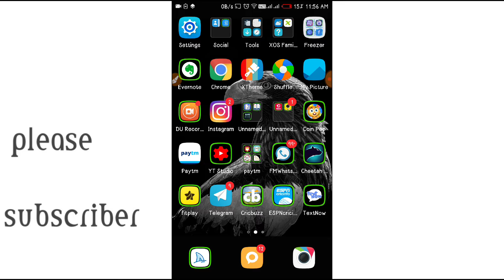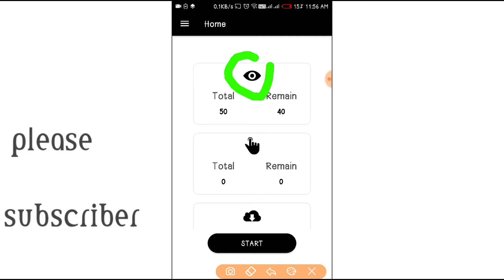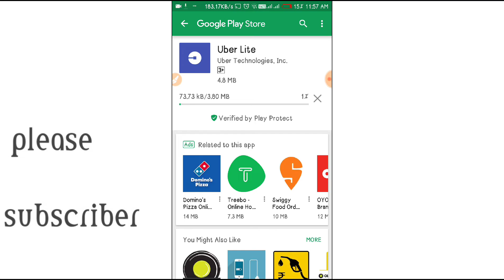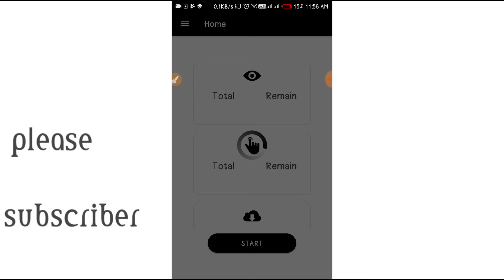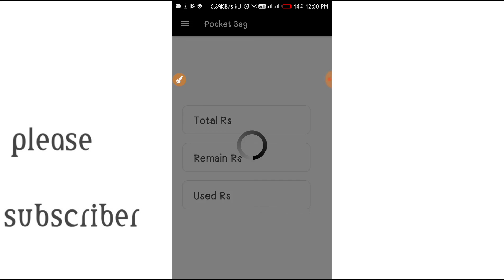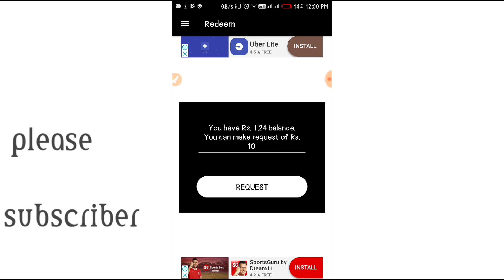loot Kamaye 50 paytm Paytm cash earning aap, PayPal earning aap, make money Paytm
1). Paytm today offer

3). How to earn robux

4). How to earn money online

5). How to earn from youtube

6).How to get free mobile recharge

7). How to get free paytm cash

8).How to earn unlimited paytm cas

9). How to earn paytm cash by playing game

10) Earn Hindi , paytm cash,earning app latest, Loot lo

Paytm earnaap
Paisa kaise kamaye
Loot offers
Earning aap